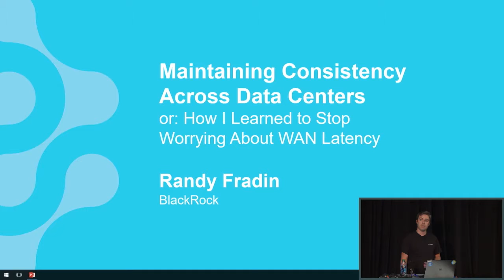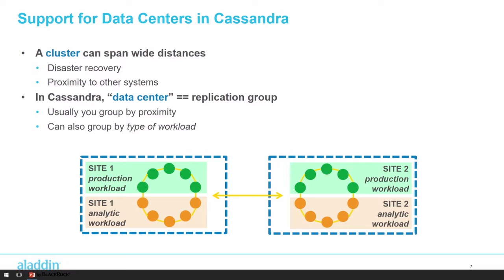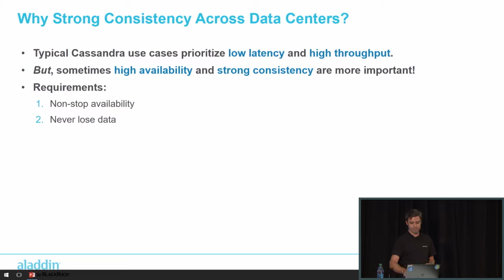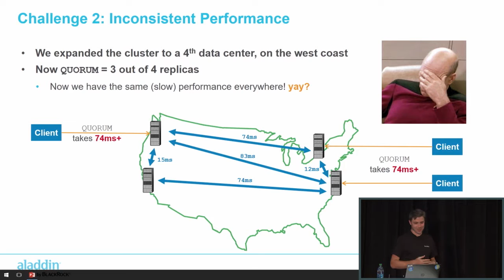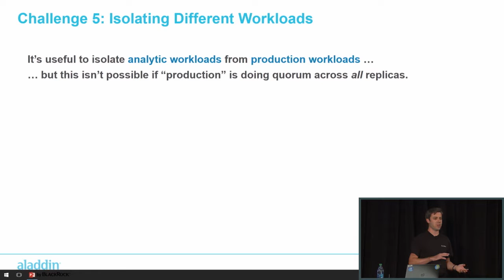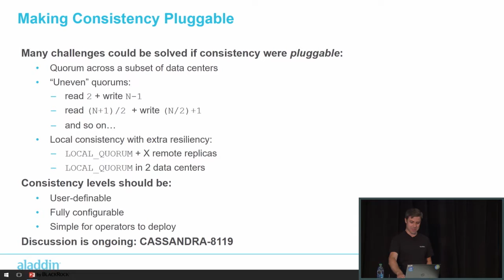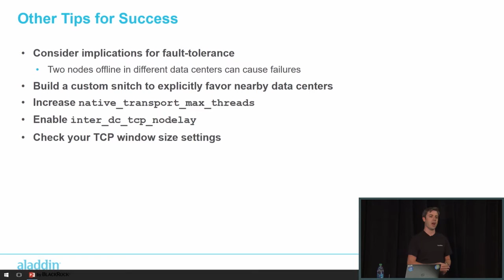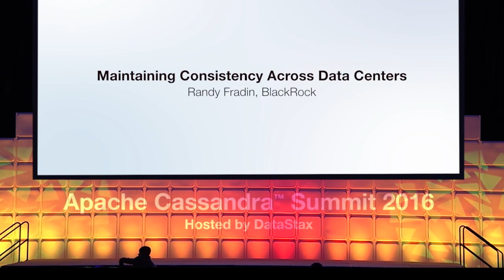Maintaining Consistency Across Data Centers (Randy Fradin, BlackRock) | Cassandra Summit 2016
Slides | We use Apache Cassandra at BlackRock to help power our Aladdin investment management platform. Like most users, we love Cassandra’s scalability and fault tolerance. One challenge we’ve faced is keeping data consistent between data centers. Cassandra is great at replicating data to multiple data centers, and many users take advantage of this feature to achieve eventual consistency in multi-region clusters. At BlackRock, we have several use cases where eventual consistency is not good enough; sometimes we need to guarantee that the most recent data is available from all locations. Cassandra’s tunable consistency makes it possible to achieve this extreme level of resiliency. In this talk we’ll discuss our experience from the past several years using Cassandra for cross-WAN consistency, some of the novel ways we’ve dealt with the performance implications, and our ideas for improving support for this usage model in future versions of Cassandra.

Randy Fradin Vice President, BlackRock

Randy Fradin is part of BlackRock’s Aladdin Product Group. His team is responsible for developing the core software infrastructure in BlackRock’s Aladdin platform, including scalable storage, compute, and messaging services. Previously he spent time developing the market data, risk reporting, and core trading functions in Aladdin. He has been an enthusiastic Cassandra user since 2011.